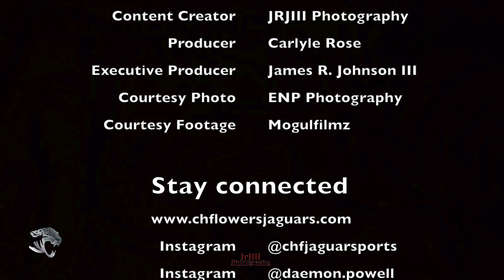Inside The Jungle - S1 E4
Welcome to JAGUAR NATION, the sports information channel for Charles Herbert Flowers High School Athletic Program.

Inside the Jungle is an docu-series on the Athletic Program at Charles H. Flowers High School. Featuring athletes and coaches from all 21 sports. Tune in to hear about the challenges, the victories, the viewpoints of the athletes and the joy of being a part of the Mecca of Excellence in Springdale, MD.

This episode features our Head Football Coach, Coach Daemon Powell. Find out how Coach Powell got started in football and why he became a coach. Life as a head coach of a high school football team in the DMV can be stressful and rewarding, find out what it’s like for Coach Powell. Jaguar Nation stand up.